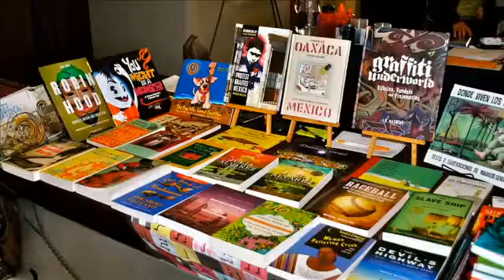34th Latin American and Caribbean Festival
This video is about LA&C Festival Promo